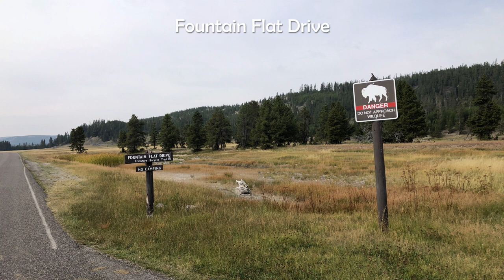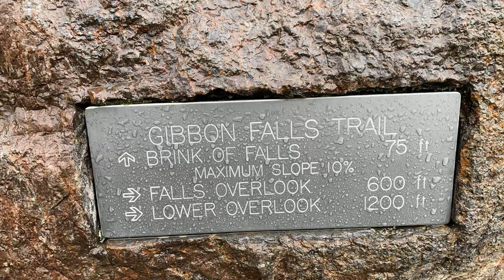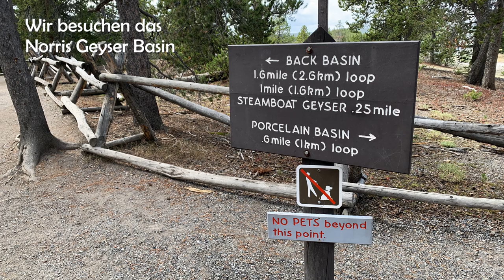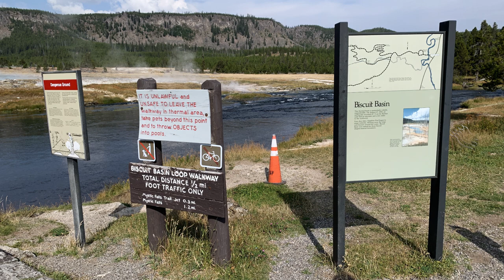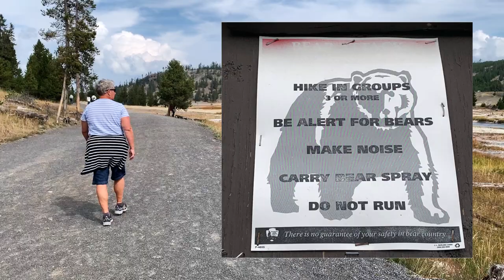Yellowstone National Park - Highlights of our trip to Yellowstone in September 2022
Watch Roadtrips' visit of the well-known Yellowstone Nationalpark. During three days in September 2022 we explored some areas with uncountable highlights and attractions.